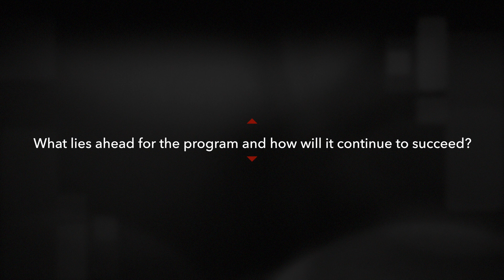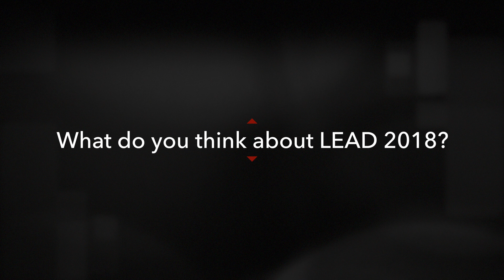2018 LEAD Award Winner - ITV Network